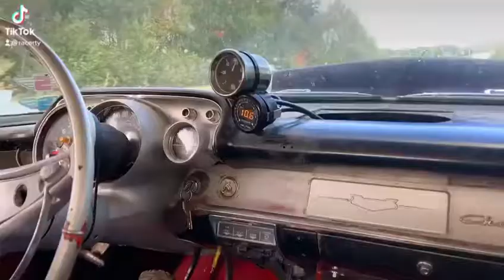Nitrous 4 speed 57 Chevy